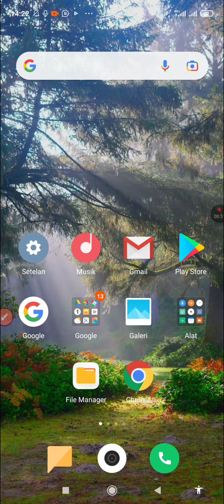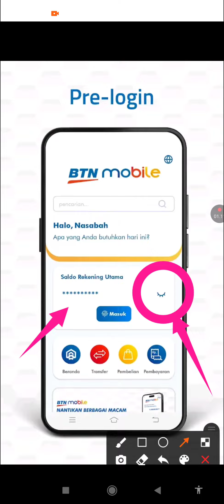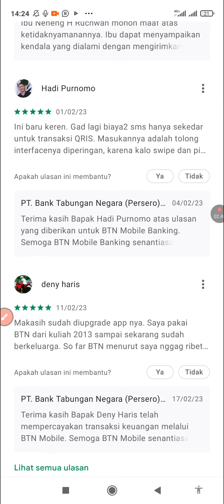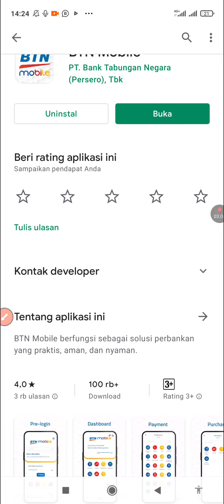Full Review Aplikasi BTN Mobile Warna Putih 2023